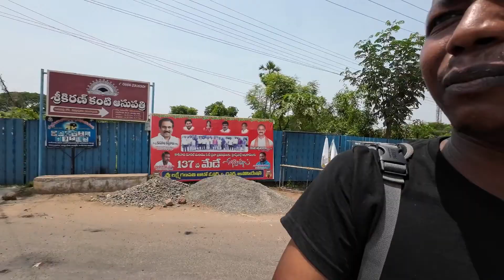He Almost Got Hit by a Car Just to Help Me😭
He Almost Get Hit by a Car just to Help Me 😭 | How Do Indians Treat Foreigners  | foreigner in India | Africans in India.

india travel vlog,travel india,india vlog, Get , Hit,  Car,